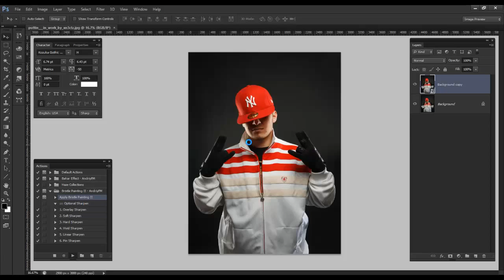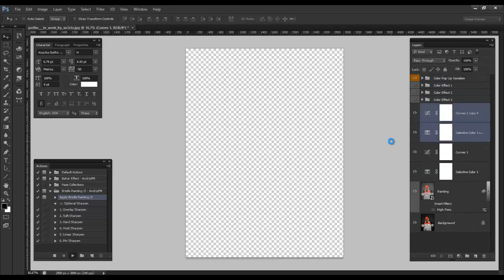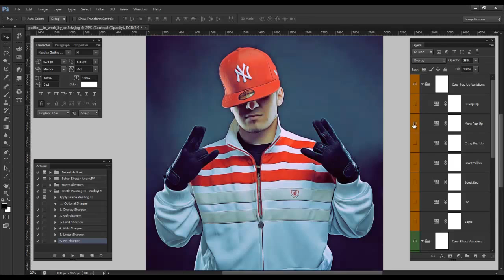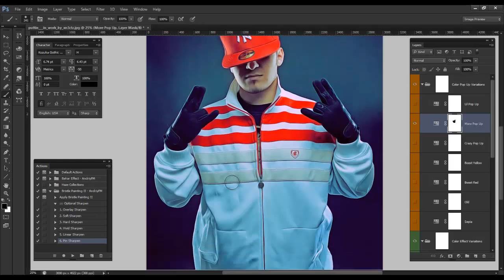Bristle Painting 2 Photoshop Action Tutorial